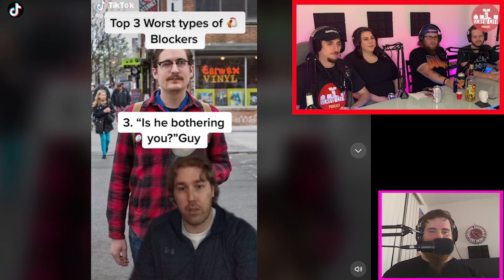Eva Returns - Screw City Podcast: Episode 21 (Featuring Eva)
SEASON TWO BABY!
Eva, our very first guest, returns to the Screw City Pod! She takes over the first half to ask us some questions. We show you why girls rule and dudes rock! Max also plays a guessing game! moneyshot podcast #815

VIDEO REACTIONS:
Girls Rule 49:46
Dudes Rock 1:00:03

Keep up with the Screw Crew on all platforms